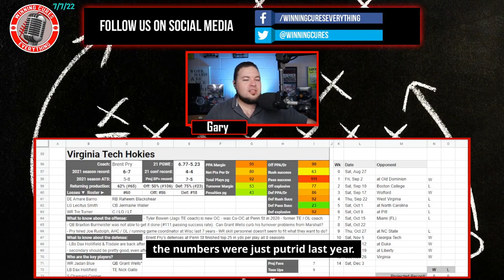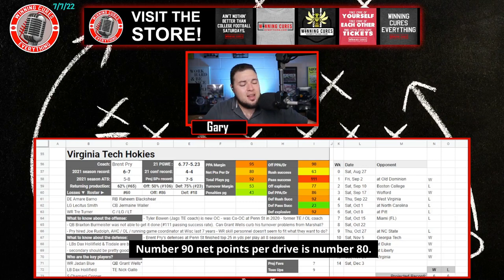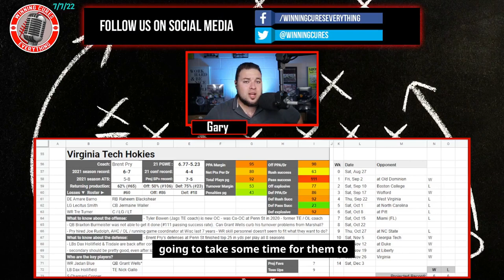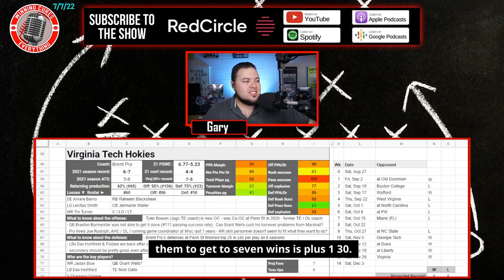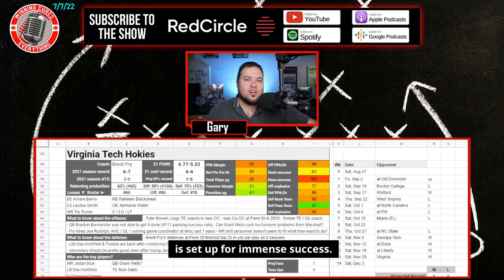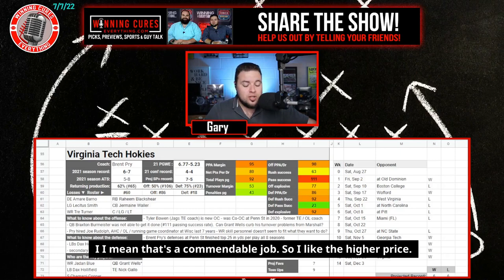Virginia Tech Hokies 2022 College Football Season Predictions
Virginia Tech 2022 College Football Season Predictions & Preview

Gary gives a quick preview & his predictions for the Virginia Tech Hokies 2022 college football season.  What are the expectations for Coach Brent Pry’s team this year?  I dive into the keys to the season, returning production & roster strength, what the schedule looks like (along with picks), the regular season win total & odds, what to expect from the offense with QB Grant Wells, how the defense will look, and more!